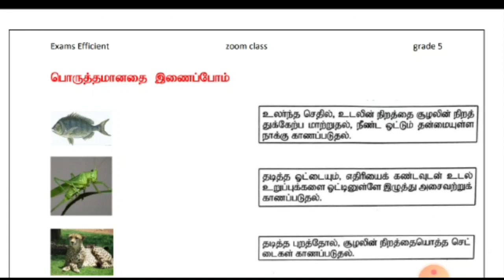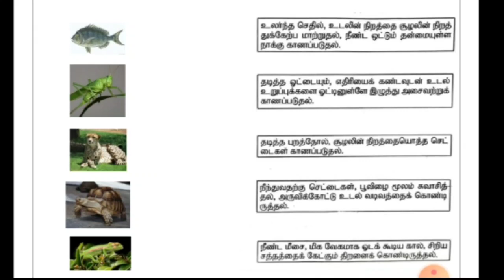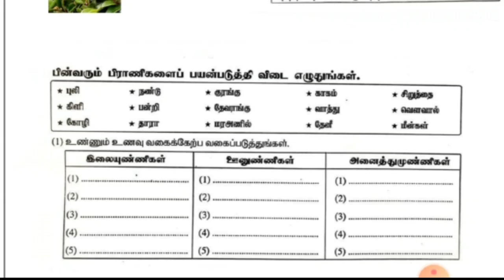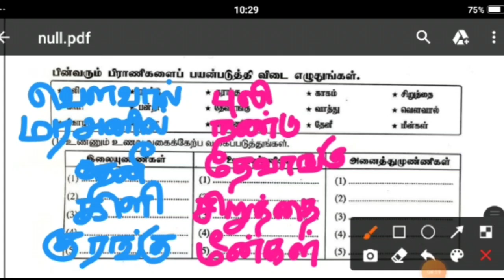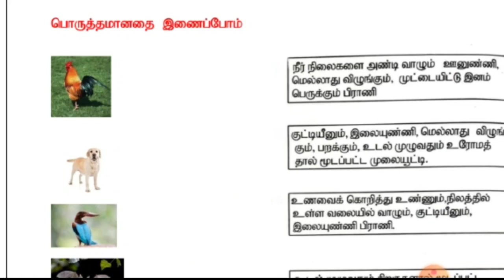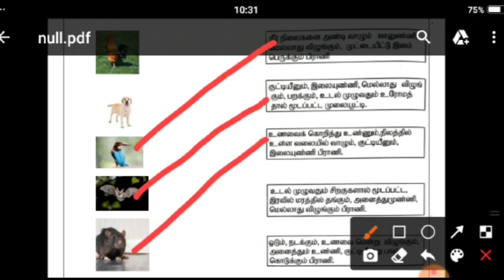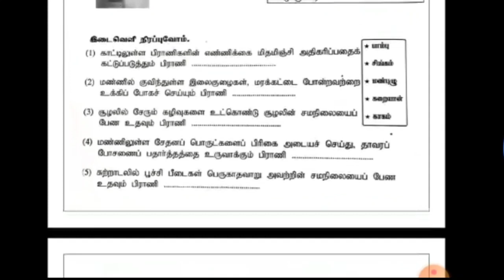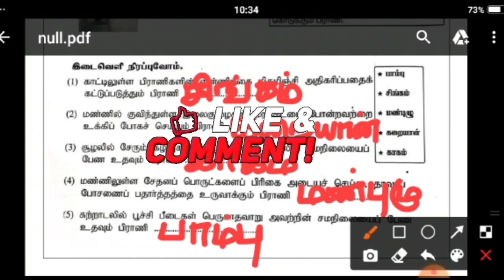எம்மைச் சூழவுள்ள பிராணிகள் அலகுப் பரீட்சை வினாவிடை|| புலமைப்பரிசில்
எம்மைச் சூழவுள்ள பிராணிகள் அலகுப் பரீட்சை வினாவிடை|| புலமைப்பரிசில் ‎@Exams Efficient